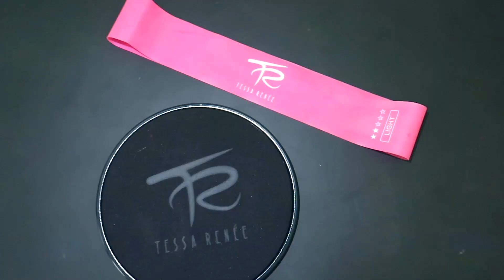THIGH GAP + BOOTY BURNER in 5 Minutes! Follow-Along Workout! // TessaRenéeTR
hey guys! Here is a 5-minute follow-along workout that will lift the booty while leaning and toning the legs allowing for an increased thigh gap!!
Try it!

Let’s all stay healthy and strong together!

FOLLOW ME FOR WORKOUTS, RECIPES, + A LOOK INTO MY LIFE!